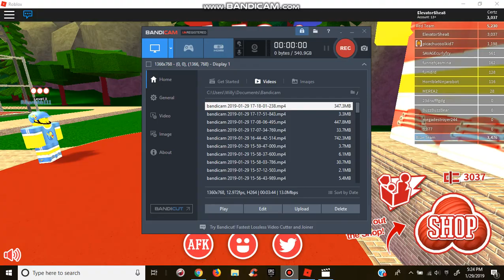DID THIS GAME FULLY BREAK DOWN?